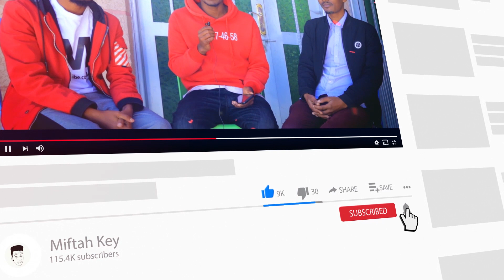ባቡር ጣቢያ ውስጥ ሰው በተሰበሰበበት በድፍረት አደረኩት | Miftah Key